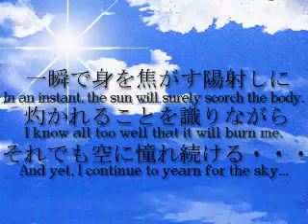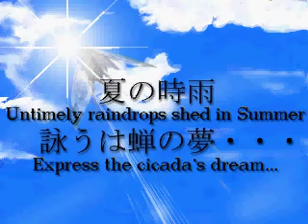【Chronicle】 Bonus "Vision" Track - Untimely Raindrops in Summer – English Lyrics Video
English translation for Sound Horizon’s 1st Concept Story CD (plus), Chronicle.

Support Sound Horizon by streaming their music on the official YouTube channel and Spotify!